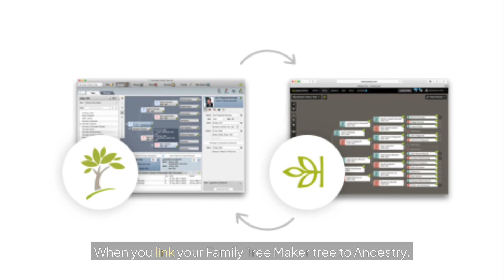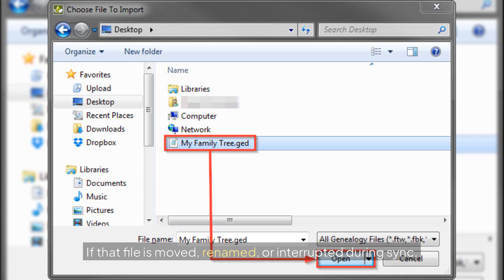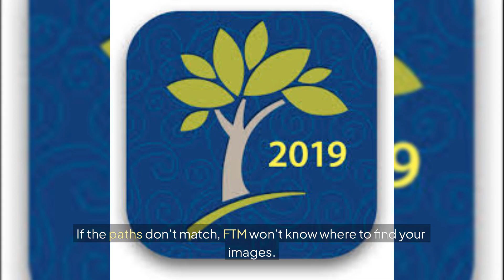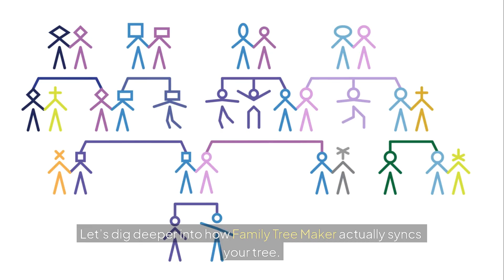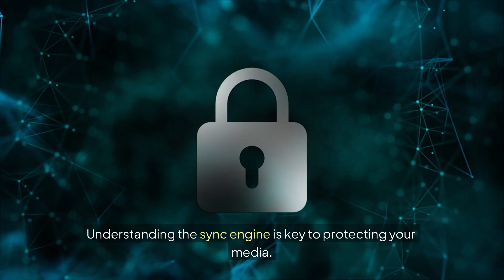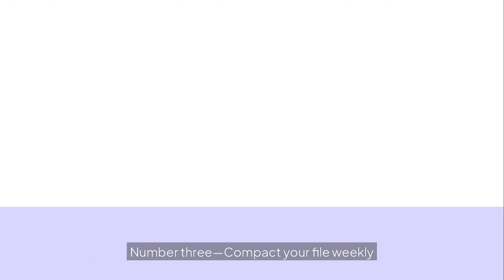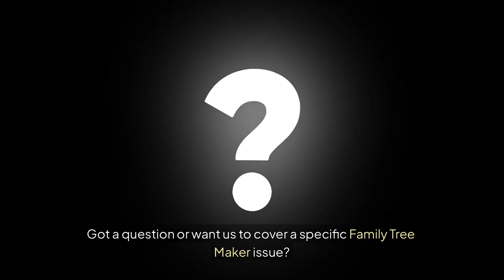Missing Media in Family Tree Maker 2019? Here’s What’s Really Going On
Is your media missing in Family Tree Maker 2019 after syncing with Ancestry?
You’re not alone—and in this video, we’ll walk you through why it happens, how FTM really manages your media, and exactly what you can do to recover and prevent it from happening again.

🧠 What You’ll Learn:

Why FTM 2019 media files go missing after sync

How the sync engine actually works behind the scenes

Common user mistakes and how to avoid them

Step-by-step solutions to fix broken links

Best practices to keep your tree and media safe forever

📁 Whether you’ve lost priceless family photos, scanned records, or entire media folders—this guide will help you troubleshoot, recover, and future-proof your research.

🗂️ Happy ancestor hunting!

Why are my photos missing in Family Tree Maker after syncing?
How do I recover missing media in FTM 2019?
Family Tree Maker media not showing—how to fix?
Where does Family Tree Maker store media files?
FTM backup vs sync—what’s the difference for media?
FTM Find Missing Media tool not working—what to do?